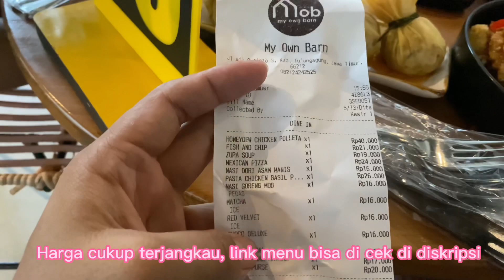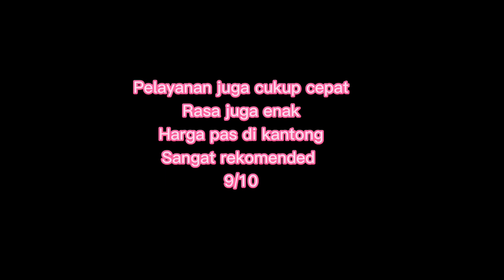My Own Barn - Cafe Estetik Di Tulungagung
Ketika berkunjung ke kampung menemui orang tua, saatnya nyobain hal baru di kota Tulungagung tercinta ini.

Kami mencoba makan di my own barn, cafe baru di kota Tulungagung